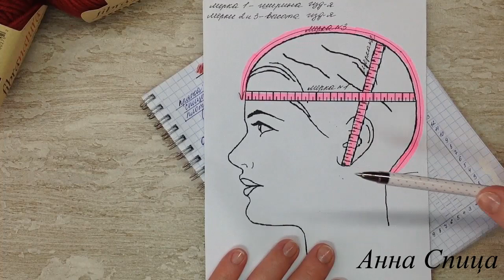Как связать шапку спицами. Мастер класс женской шапки спицами. Шапка спицами для начинающих. Часть1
Канал о вязании.
Это первая часть пошагового мастер-класса (мк) весенней шапки спицами "Бордовая весна". Данная шапка бини очень универсальная. Модель подходит как для женщин, так и для мужчин и детей.
В мастер-классе я рассказываю как сделать расчет НА ЛЮБОЙ РАЗМЕР ГОЛОВЫ, и чтобы шапка хорошо "сидела" по голове.
Так что УЧИТЕСЬ и ВОПЛОЩАЙТЕ СВОИ ИДЕИ В ЖИЗНЬ!!! Творите и дерзайте!
И не забывайте, вязать - это просто!!!

Надеюсь, что урок по вязанию вам понравился.
С уважением к вам, Анна Спица.